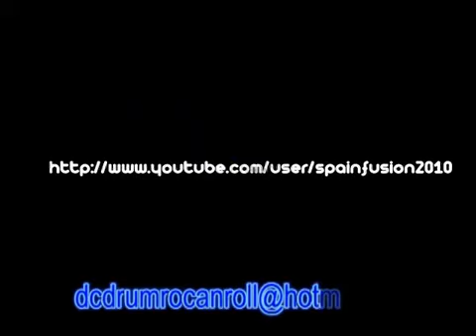David Lee Roth - Timido